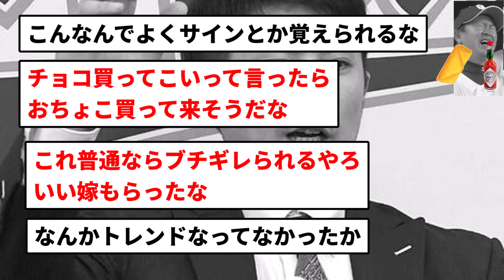【やらかし】オリックス若月、ピザ用チーズを頼まれるも生春巻きを購入して帰宅【反応集】【プロ野球反応集】【2chスレ】【5chスレ】